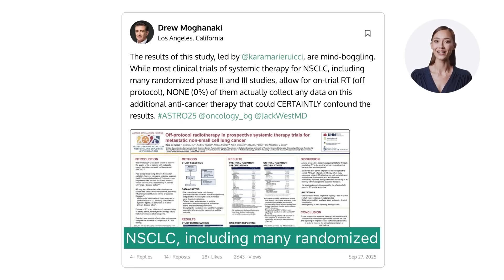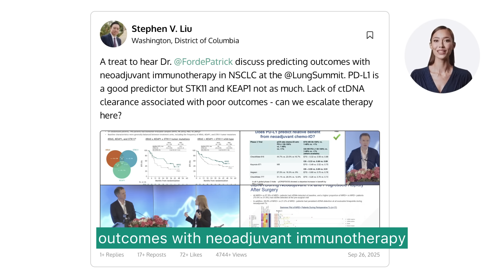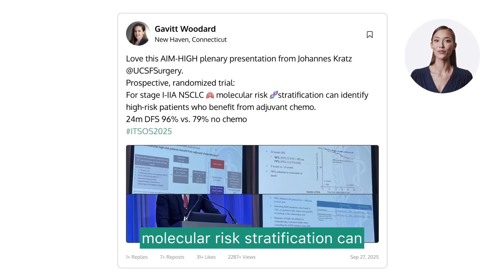Top 10 Molecules Shaping the Future of Lung Cancer at ESMO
Get the Top Posts of the Week in Lung Cancer. Stay updated on the latest oncology and hematology news from social media. From clinical trial chatter to real-world physician insights, Medical.watch delivers trending conversations directly to your inbox.

👩‍⚕️ For physicians & patient advocates: Stay current on practice-changing updates
💊 For pharma: See what doctors really think about your drugs & trials
📩 Get weekly disease updates + daily conference highlights

About Medical.watch:
Get oncology/hematology insights in your inbox.